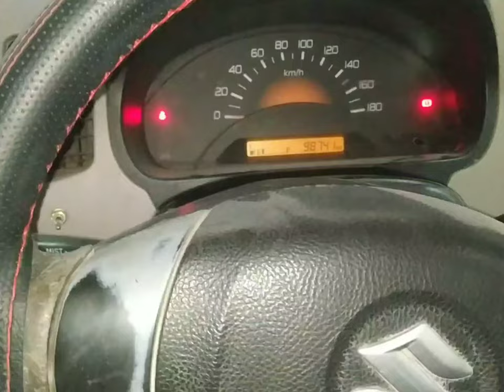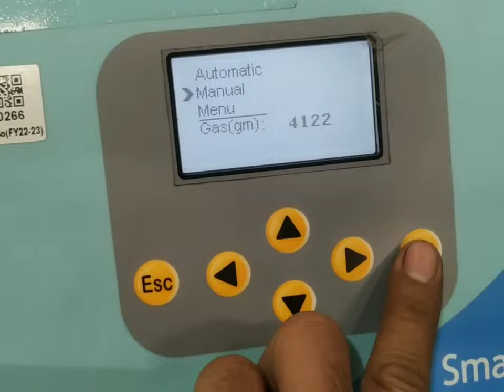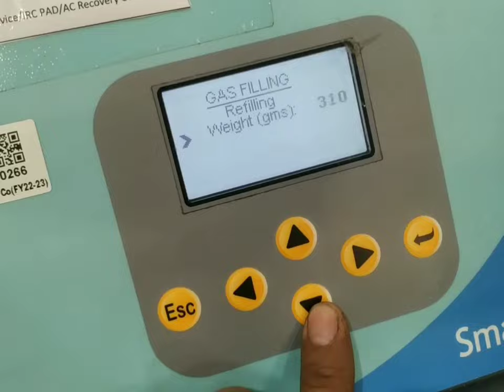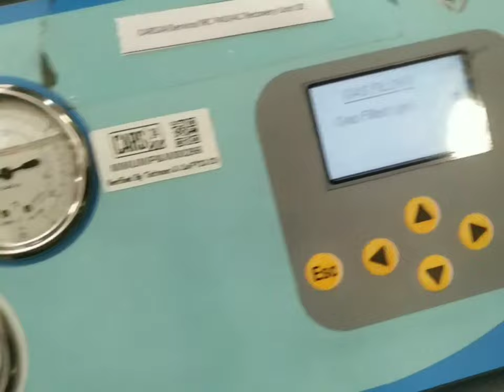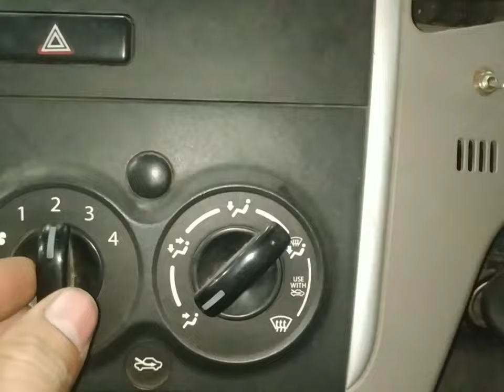wagon r ac condenser replacement?wagon r ac condenser price?wagon r ac condenser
work

audi cars
mercedes-Benz cars
BMW cars
jaguar car
mitsubishi car
Aston Martin cars
Haval cars
Fisker cars
BYD cars
Datsun cars
Isuzu cars
OLA cars
McLaren cars
Bentley cars
Ferrari cars
Maserati cars
Bugatti cars
Tesla cars
MINI cars
Lamborghini cars
Lexus cars
Porsche cars
Rolls-Royce cars
Nissan cars
Volvo car
Citroen cars
Jeep cars
Renault cars
Land Rover cars
MG cars
Skoda cars
Volkswagen cars
Honda cars
Kia cars
Toyota cars
Mahindra cars
Tata cars
Hyundai cars

car detail
company name =maruti
car name =wagonr
model=2013
fuels type=CNG+petrol